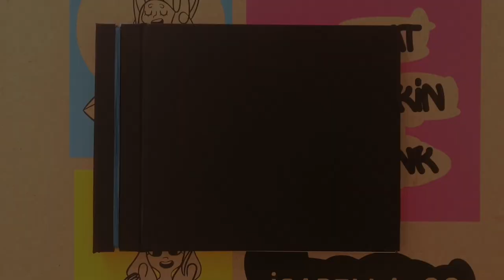Lets Try Rubber Band Bookbinding - Art Timelapse - Lets Create Mistakes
I wanted to try Rubber Band Bookbinding as you can simply move pages around and add and subtract pages when needed.

This is my first attempt at making this type of book so it is a little rough around the edges.

Track Info: